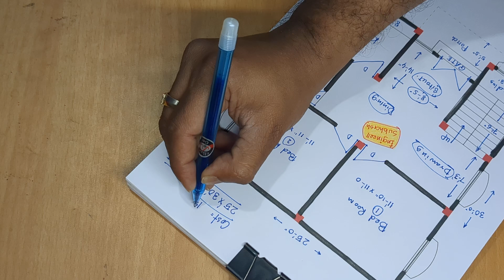2024 new house plan with consctruction cost of 750 sqft II 750 sqft ghar ka naksha II ghar kharcha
2024 new house plan with consctruction cost of 750 sqft
750 sqft ghar ka naksha
25x30 ghar kharcha